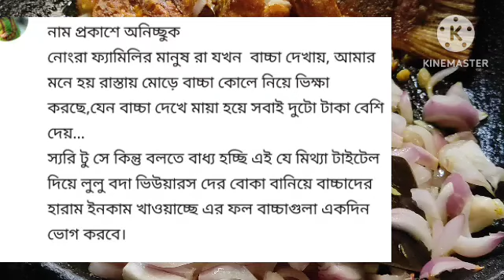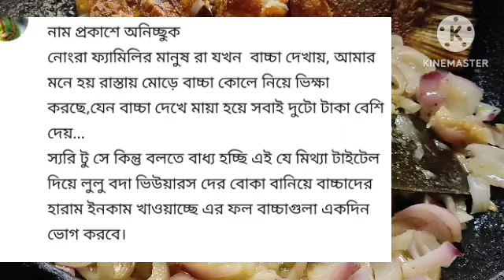Youtuber Nazmul Bappy + Bangladeshi Vlogger Fateha + Khuki Vlog.